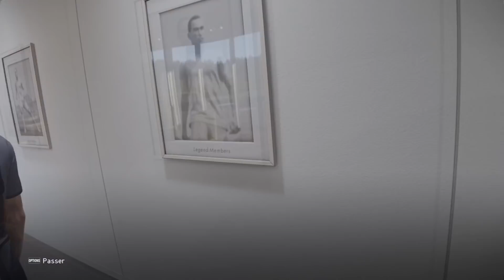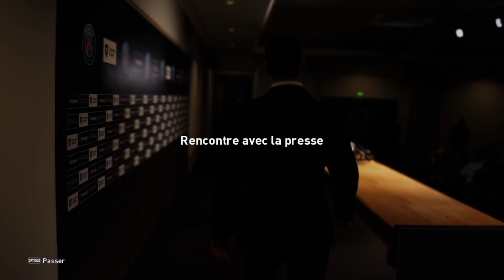PES 2021 : MON AVIS SUR LE GAMEPLAY OFFLINE !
Ayant reçu PES 2021 quelques jours avant le 15, j'ai pu tester le jeu tout le week end, en offline et en local. Je vous donne mes premières impressions sur eFootball PES 2021 Season Update.

Tu peux devenir membre sponsor, si tu veux soutenir la chaîne, c'est sans engagement :
- Le Club Quinton à 1.99 euros/mois
- Le Club Quinton Premium à 4.99 euros/mois.

Un autre moyen de me soutenir, c'est de faire du shopping dans ma boutique PES :

Je te propose mon coaching individuel sur Gamercoach, si tu veux aller plus loin que les tutos PES

Le dossier communautaire PES, envoyé à Konami UK et Konami Japon en Mai 2020 :

Certaines musiques sont des musiques libres de droit

🎵 Titre : Chill. by sakura Hz

🎵 Titre : Trauma - Worakls remix